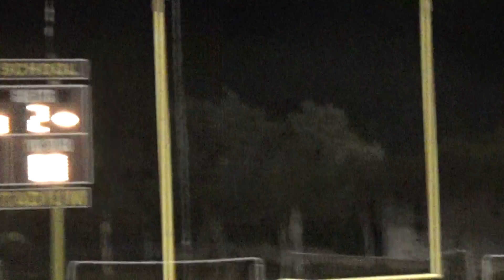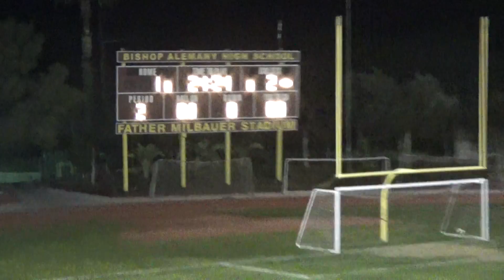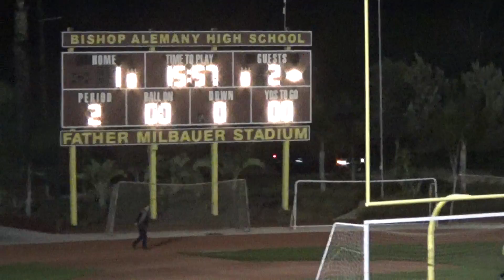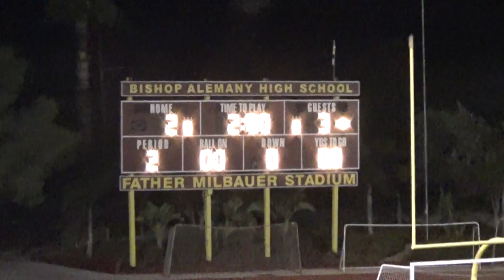Chaminade vs. Alemany Second Half 2/2/17